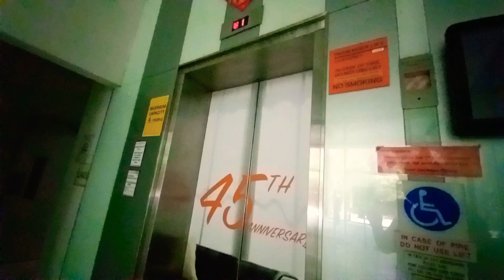Kone KDS 300 MonoSpace Elevator at an undisclosed location.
Singapore Elevators & Trains films the passenger lift at an undisclosed location in Singapore.

Date taken: October 17 2021
Floors served: B1, 1 to 4, *5
Year installed: 2009?
Status: Original